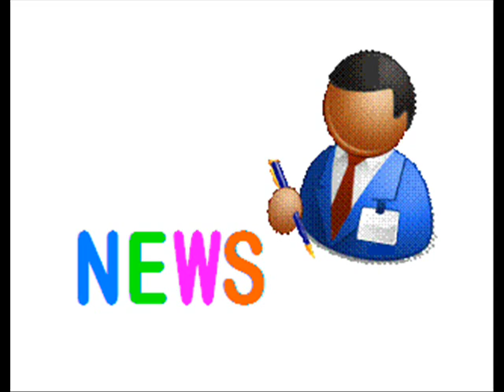朱立倫建議元宵彈性放假